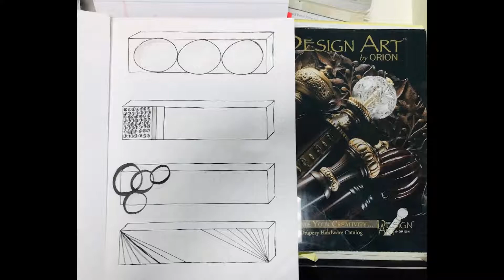Cornice Boxes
It's all in the details. Nothing compliments a drapery or a shade better than a cornice box. The fabric cornice box is usually padded with dacron giving it a softer plush look and feel. A cornice can be paired with soft window treatments such as curtains and drapes or hard window treatments such as blinds or shutters. They can also be used alone to add a more formal, complete look to any room. Available in a huge selection of styles, these handcrafted cornices are designed to your exact specifications. Made by our local artist from high-quality wood we have thousands of different fabric options to choose from. Give us a call or visit us in our showroom/workroom where one of our professionals will be happy to help you and where you can come see where all the magic happens from ideas to finished product.